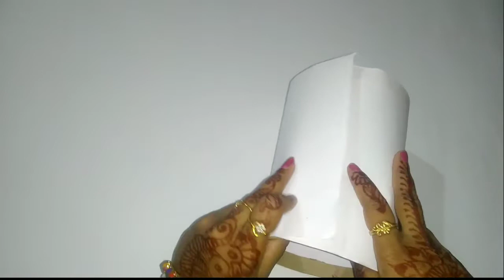Paper Lamp / Lantern Making At Home | Paper Lamp Banane Ka Asan Tarika | Light Lamp Paper Craft Idea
Paper Lamp / Lantern Making At Home | Paper Lamp Banane Ka Asan Tarika | Light Lamp Paper Craft Idea | Festival Decoration Idea | DIY Paper Night Lamp For Room |

❤️ WELCOME TO BISHMITA'S CRAFT STUDIO ❤️

                   !! Bishmita Pradhan !!